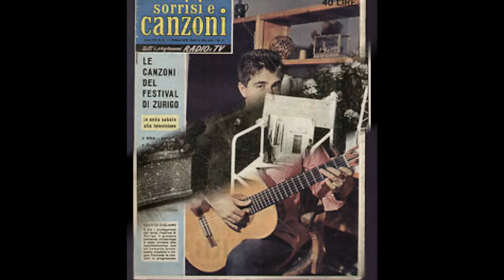Fausto Cigliano, nome storico della canzone napoletana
Si è spento Fausto Cigliano, nome storico della canzone napoletana. Aveva 85 anni ed è mancato a Roma. Aveva debuttato negli anni ’50: alla fine del decennio, nel ’59, aveva il Festival di Napoli con “Sarrà chi sa?”, assieme a Teddy Reno. Lo stesso anno la prima partecipazione al Festival di Sanremo dal 1959, dove era poi tornato 1962, si ripresenta nel 1964, interpretando il brano “E se domani”, poi reso noto da Mina.

Aveva lavorato spesso con il cinema dagli anni ’50 in poi. Più recentemente era stato chiamato da John Turturro in “Passione”, nel 2009, dove aveva interpretato “Marzo”:

La città di Napoli, attraverso le parole del sindaco Gaetano Manfredi, ha espresso il suo cordoglio: penultimo di sette figli, Cigliano era legato alla profondamente legato alla collina partenopea del Vomero e alla ‘sua’ via Kerbaker. Con Armando Romeo, Roberto Murolo e Mimmo Di Francia, era uno dei “Quattro Moschettieri del Vomero” della canzone napoletana, come venivano definiti i quattro artisti napoletani.

Nel 1959 conquistò il primo posto del Festival di Napoli, in coppia con Teddy Reno, con la canzone “Sarrà chi sa”, firmata da Roberto Murolo con Renato Forlani. Nel 1964 portò in gara al Festival di Sanremo il classico “E se domani” nato dalla penna dei grandi Carlo Alberto Rossi e Giorgio Calabrese, poi reso indimenticabile anche grazie all’interpretazione di Mina.